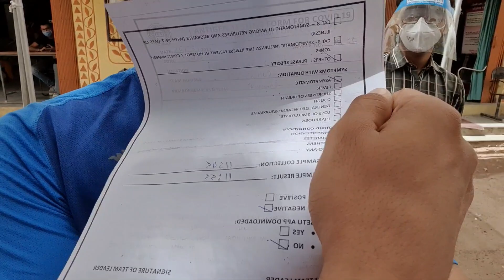IRPCR TEST FOR FIRST TIME !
Report bhi krvaya
destination bhi plan Kiya
Saman bhi done kr diya
kuch baki nai rha
fir phone aata hai k, 144 ne lage di 😑